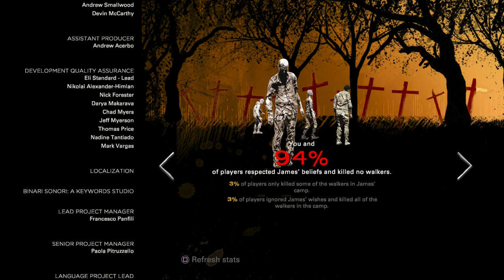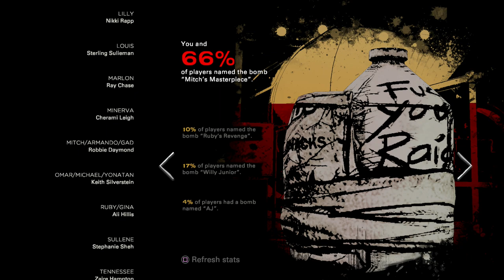The Walking Dead: Season 4 - The Final Season (Episode 3 - Part 6)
It's hard to say if this nightmare is coming to an end or has just begun...